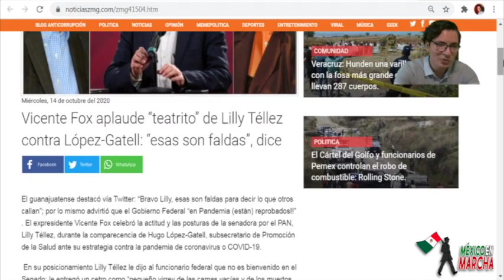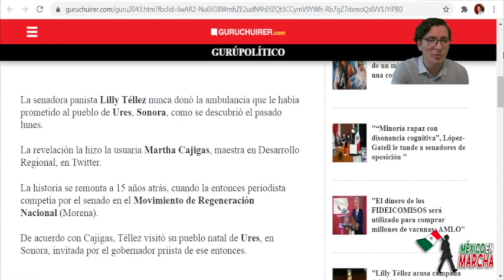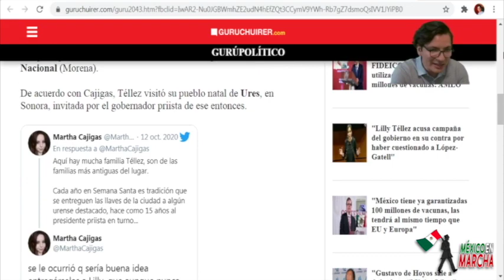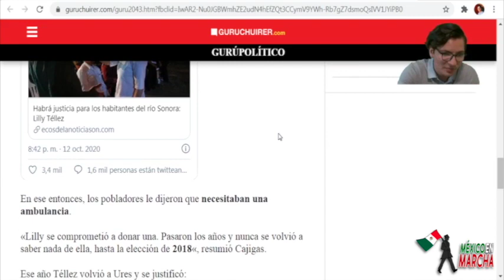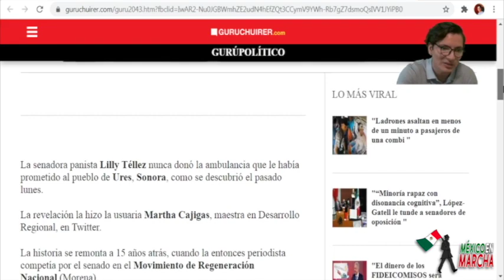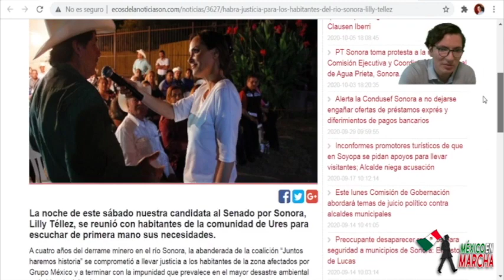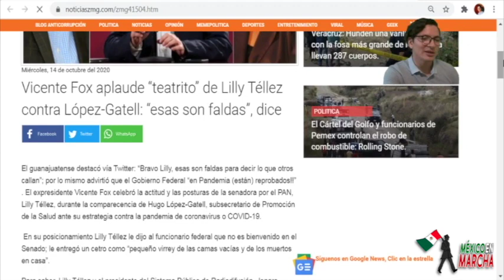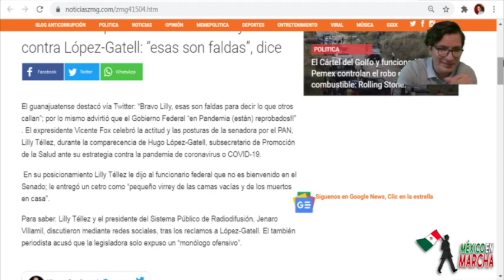Secreto Oscuro!! Fox Rompe El Silencio Y Habla D Falda De Téllez: Nadie Hubiera Imaginado Ese Amorío